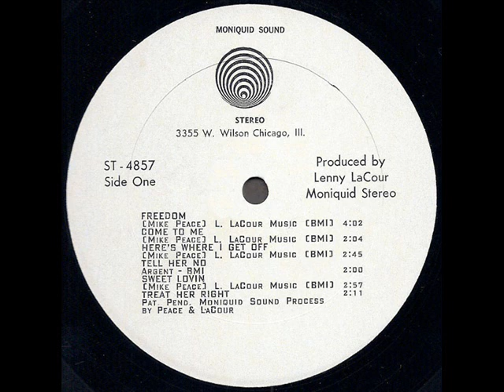Filet Of Soul "Freedom" 1969 *Here's Where I Get Off*